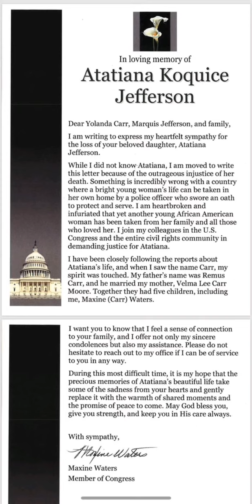Video Of Funeral Held For Atatiana Tatiana Jefferson, Shot By Fort Worth Texas Police.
Video of Funeral held for atatiana jefferson, woman shot and killed by officer in her own home. Police Fort Worth Texas. Atatiana Jefferson.

check out my video library for other atatiana jefferson related videos and join the conversation.